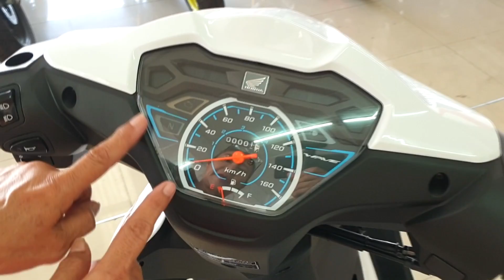รีวิว Honda Wave 110i 2019 รุ่น ล้อซี่ลวด สตาร์ทเท้าอย่างเดียว สีขาว-ดำ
มนุษย์ป้า ป้าแมว พามาดู Honda Wave 110i 2019 รุ่น ล้อซี่ลวด สตาร์ทเท้าอย่างเดียว สีขาว-ดำ ไฟหน้า LED ใหม่ สว่างแน่นอน

ขอขอบคุณ สยามไอบี ที่เอื้อเฟื้อสถานที่ถ่ายทำรีวิว